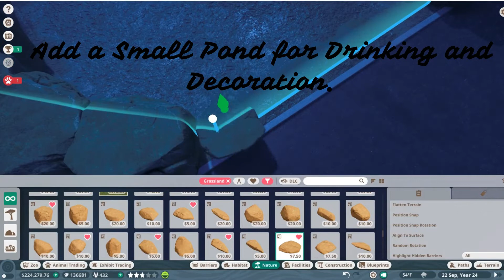UPDATED| Planet Zoo| Null Barrier For Beginners. Springbok Habitat.